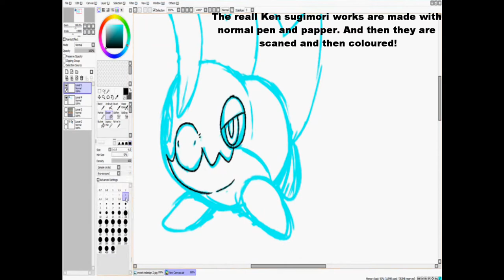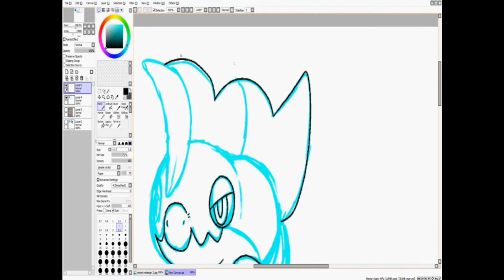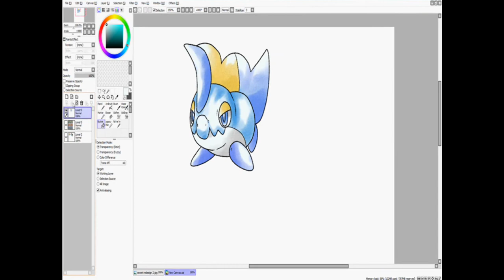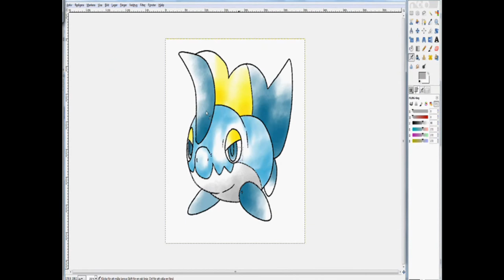Pokemon tutorial: Gen 1 ken sugimori style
If you hawe not seen my first tutorial, YOU SHOULD DO THAT! cous you will get more information about layers and stuff. and now for the brush im useing!
 3.4 size pensil with 100% dencity and  70% min siez.
it hawe allso papper texture to it on 50%